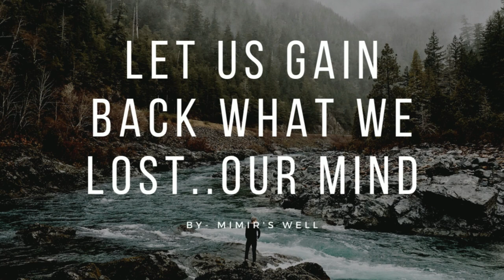Unmasking Loki: Mythical Trickster or Ancient God? Unravel the Enigmatic Identity NOW !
In the storied chronicles of Norse paganism, the character of Loki stands out as a figure of unpredictability and constant transformation. As the son of the giants Fárbauti and Laufey, Loki's origins were steeped in mystery and his presence among the Aesir gods of Asgard was as intriguing as his character.

Loki was neither a god nor a giant, but something unique, a liminal being who straddled two worlds. This unique position lent him an air of ambiguity, his motives and loyalties often as elusive as his shape-shifting form.

A master of manipulation and cunning, Loki's reputation as the Trickster was well-earned. He moved fluidly through complex situations, his silver tongue often stirring up discord and strife among the gods, but equally capable of extricating them from dire predicaments. His talent for trickery was matched only by his ability to transform, a trait he used liberally, adopting forms as varied as a fly, a mare, a salmon, and even an old woman as the need arose.

Yet, despite his tumultuous character and often disruptive actions, Loki was an integral part of the Aesir. His actions, no matter how chaotic, often led to the creation of many of the gods' most prized possessions. It was Loki's machinations that led to the forging of Odin's spear, Gungnir, Thor's hammer, Mjölnir, and Freyr's ship, Skidbladnir, among others. These artifacts, while acquired through Loki's dubious means, became integral tools for the gods, serving them in their various endeavors.

As his narrative unfolds, Loki's character is revealed to be as deep and complex as the universe he inhabited. He was neither wholly evil nor entirely good, but a unique entity that brought change and unpredictability to the orderly realm of Asgard. Loki's story, then, is a testament to the notion that chaos and order are not always opposing forces, but can often intertwine in the most unexpected ways, shaping the course of events in ways unimaginable.

Loki's enigmatic nature and shifting alliances brought about some of the most significant events in Norse history. One of the most intriguing aspects of his character was his progeny, as diverse and unconventional as Loki himself. With the giantess Angrboda, he fathered three monstrous offspring: the wolf Fenrir, the serpent Jörmungandr, and Hel, the ruler of the realm of the dead. Each of these beings played critical roles in the shaping of the Norse cosmos and the events leading to its end.

Loki's relationship with the gods was a complex web of mutual reliance and deep-seated mistrust. He often found himself at odds with the gods due to his disruptive antics. Yet, the gods also recognized that Loki's cunning could prove beneficial in the face of challenges. Thus, Loki was both an insider and an outsider within the divine community of Asgard, a balance that was tenuous at best and explosive at worst.

In time, Loki's actions became increasingly destructive. His role in the death of the beloved god Baldr marked a turning point. Baldr, the son of Odin and Frigg, was loved by all in Asgard. When he began to have ominous dreams of his death, his mother Frigg made all things in the world vow never to harm him. However, she overlooked the mistletoe, considering it too insignificant. Loki, upon discovering this, fashioned a spear from the mistletoe and tricked Baldr's blind brother, Hodr, into throwing it at Baldr, killing him instantly.

The death of Baldr marked the beginning of the end. It set the stage for the final cataclysmic event in Norse history – Ragnarok. Despite the gods' attempts to prevent it, Loki and his monstrous offspring played vital roles in bringing about Ragnarok, the twilight of the gods.

Even as a harbinger of the end of the world, Loki's character remains intricately woven into the fabric of Norse paganism. His narrative thread, full of mischief, transformation, and ultimately destruction, creates a compelling saga that underscores the complex interplay between chaos and order, destruction and creation, fear and fascination.